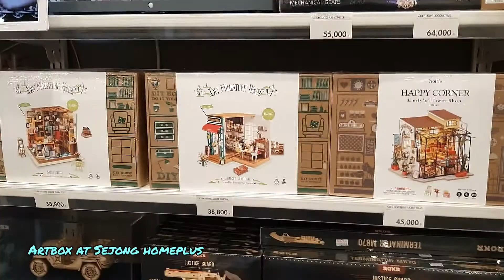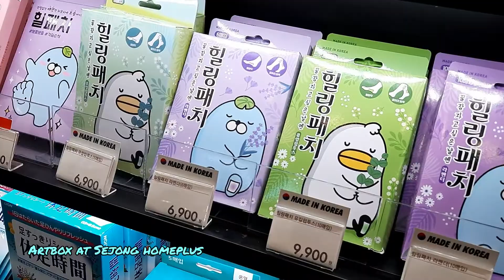Shopping for some unique accessories at Artbox Sejong(아트박스 구경)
The facts

Established in 1984, ARTBOX has over 120 branches in Korea, and more than 40 branches overseas. It offers a fascinating array of character and gift items with unique designs.